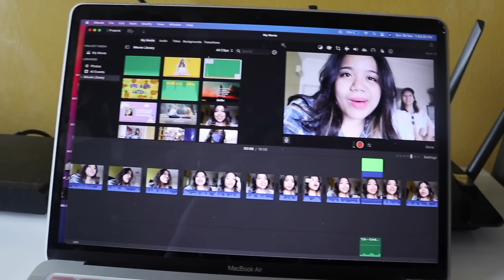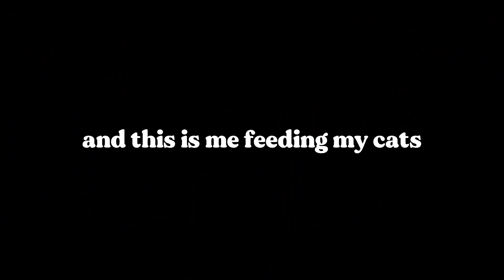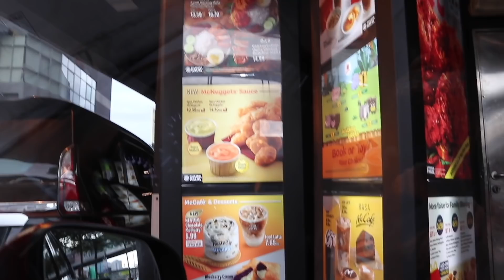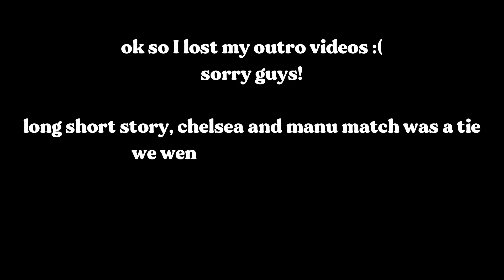KAK YONG HATES LEIA'S BIRTHDAY PRESENT! (IM SORRY KY)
I want a hamster now. Hehe, Happy Birthday Leia. Grow up to be a beautiful girl ok. I love you.

Also, I'm sorry Kak Yong. I am open to take back the hamster if you dont want anymore HAHA